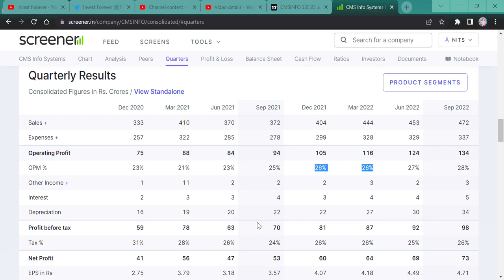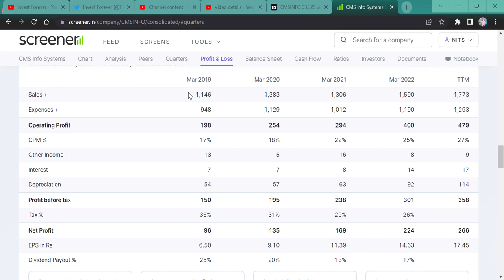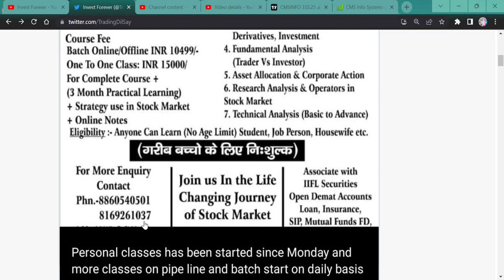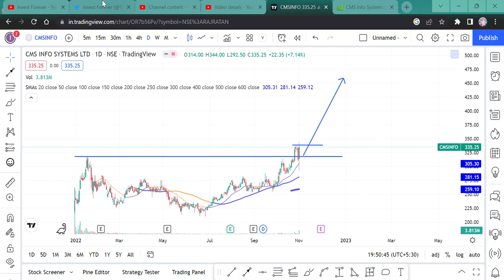CMS Info Systems Ltd || TARGET 1000 RS. || Q2 RESULT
HI, CMS Info Systems GAVE TREMENDOUS RETURN, AND POSITIVE CHANGES IN THE BALANCE SHEET AS WELL AS STOCK CHART OCCUR, WATCH THE VIDEO TO KNOW MORE?
SHOULD WE BUY OR SELL OR AVERAGE CMS Info Systems?

CMS Info Systems WILL FALL?
CMS Info Systems GOOD RESULT,
is CMS Info Systems in asm list,
will CMS Info Systems price increase,
why CMS Info Systems share falling,